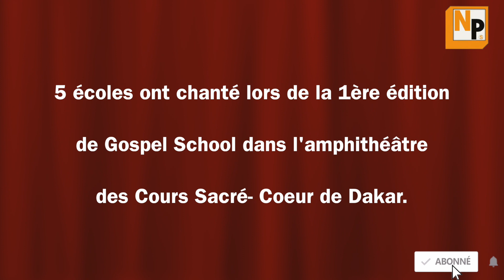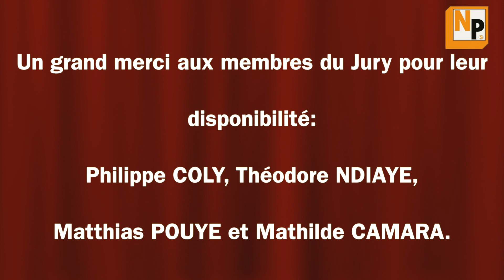Jean-Paul NDOUR MC ÉLIMINATOIRES GOSPEL SCHOOL 2020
Gospel School est mis sur les fonds baptismaux par Jeannot SANKA et Joe DIATTA, deux jeunes enseignants très créatifs et très ambitieux. Une tribune pour permettre aux élèves de différents établissements d'exprimer leurs talents.